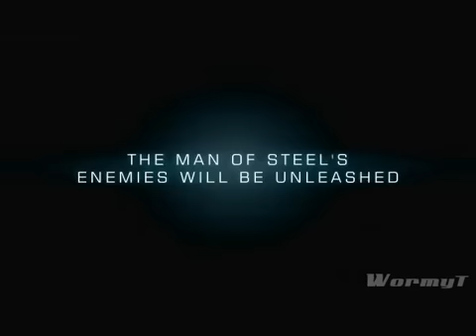2010 Superman Trailer.mp4